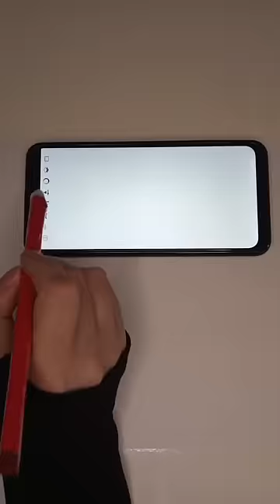Dokunmatik Kalem Yapımı ✏️📱✨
Dokunmatik kalem yaptımm 🤭💛